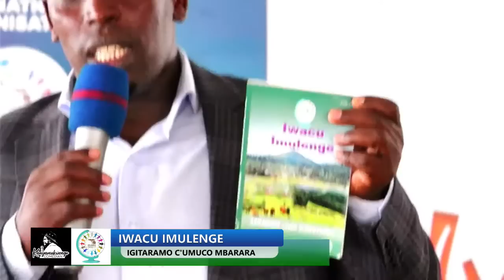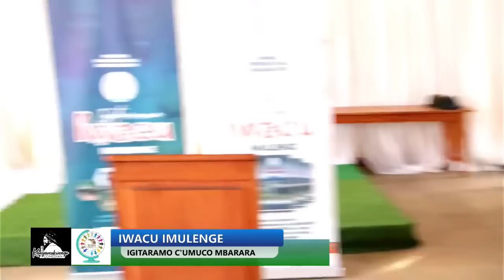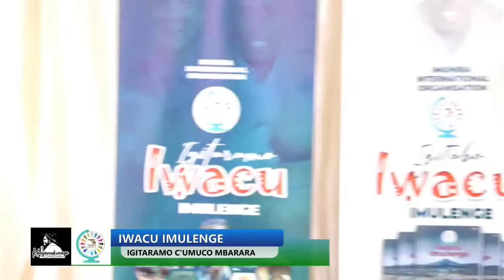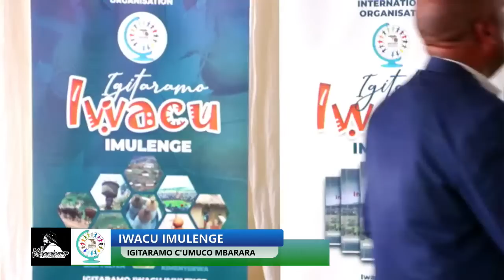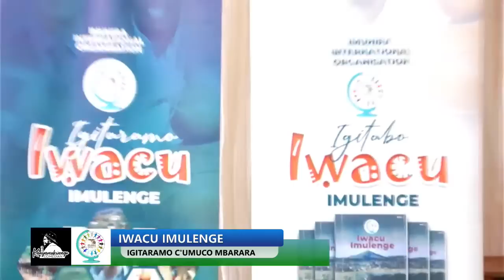MBARARA LIVE // IGITARAMO C'UMUCO W'ABANYAMULENGE